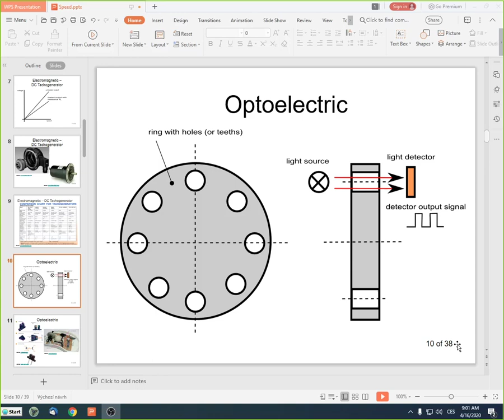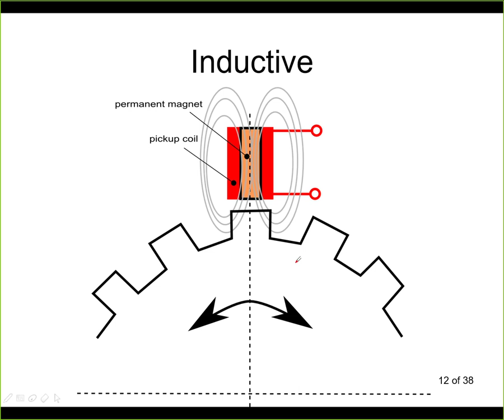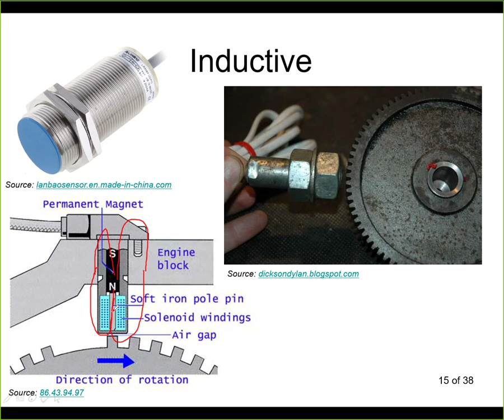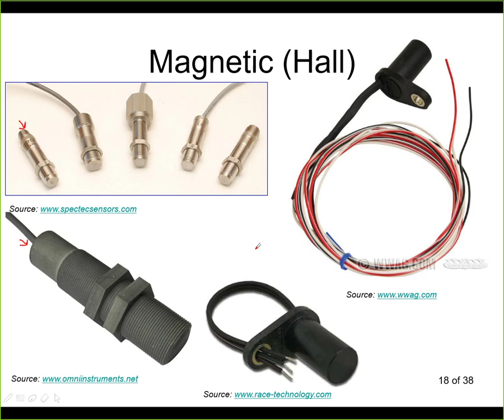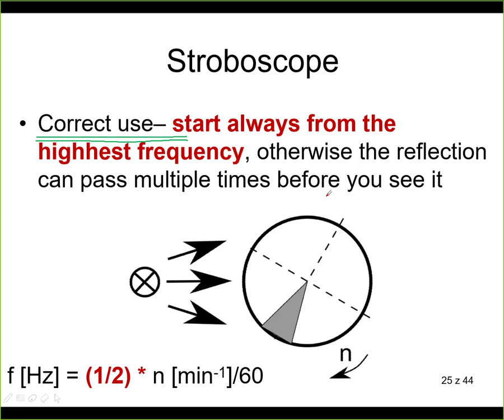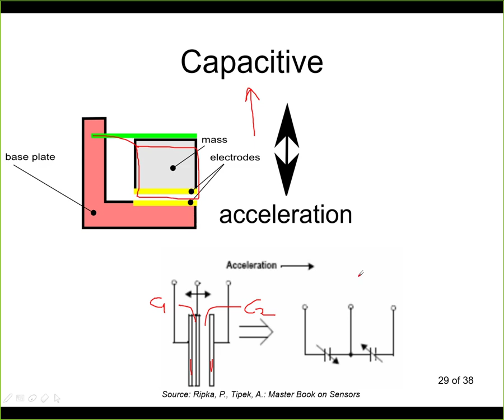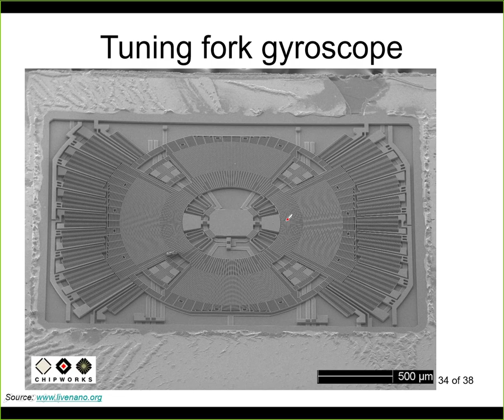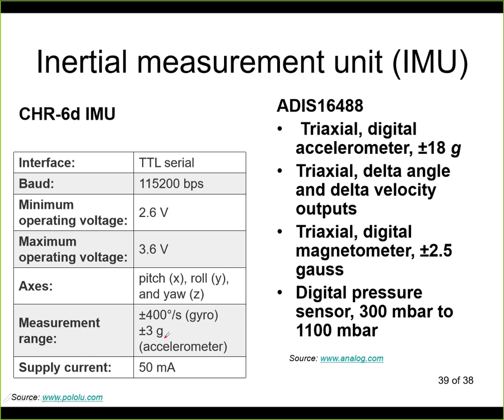Measurement in Engineering - summer 19/20 - lecture 09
Speed sensors - optical, hall, stroboscope
Accelerometer, gyroscope